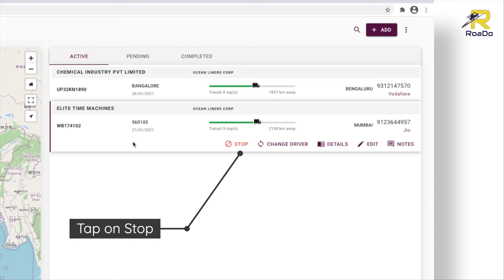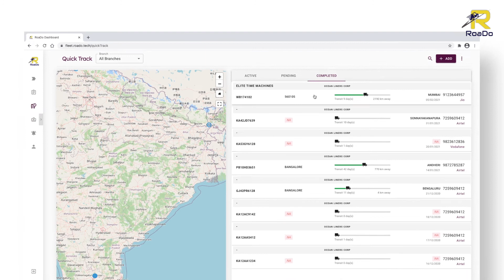Quick Track - Stop tracking and Reached Destination | Transporter - Desktop | RoaDo Support